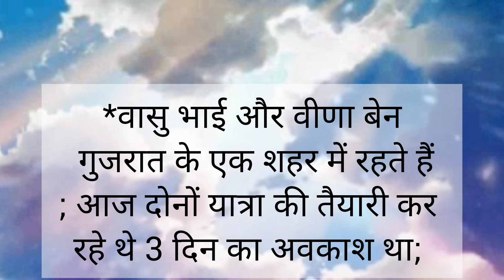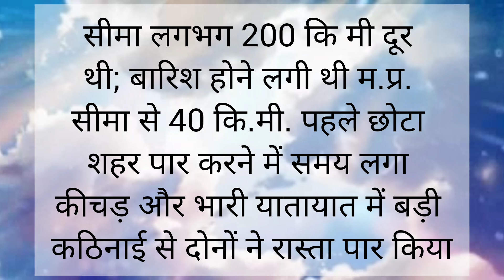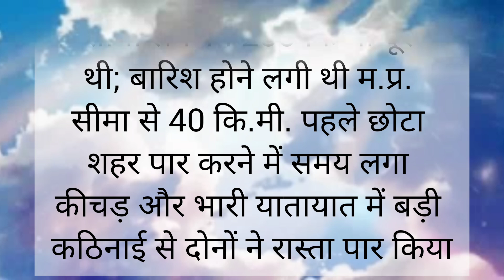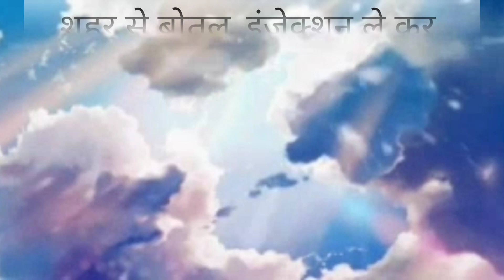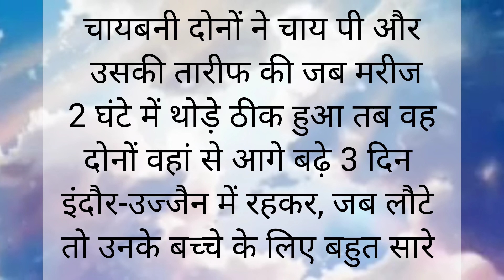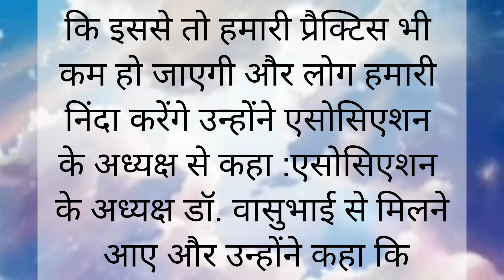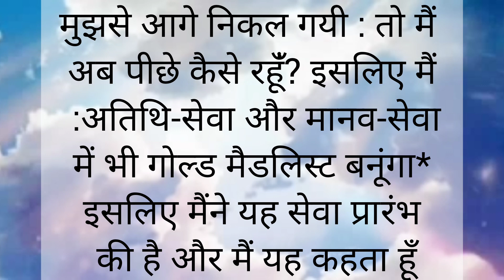शिक्षा बड़ी या संस्कार ?| हिन्दी कहानी | Hindi Stories | Heart Touching Story | Short Stories|Daisy's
शिक्षा बड़ी या संस्कार ?| Hindi Kahani | Hindi Stories | Heart Touching Story | Short Stories | Daisy'sCreations